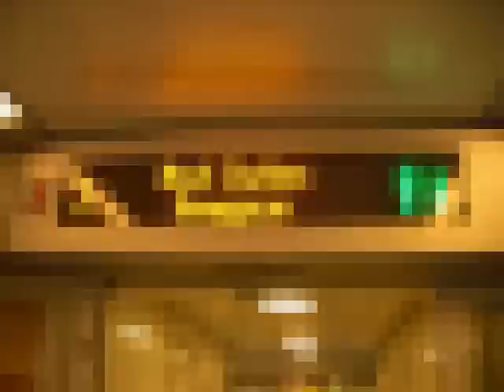JRailfan's Spring Edition Video 2009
This is my spring video of 2009,
and plus some mainland china's train is well,